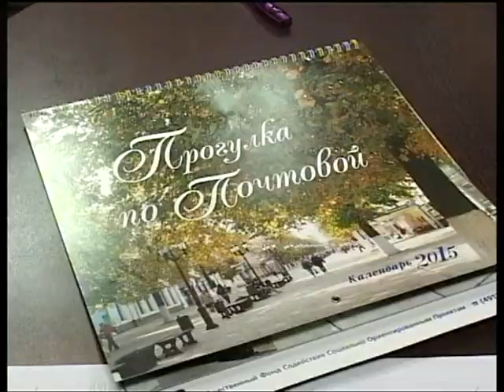Подробности 18.03.15 Михаил Крылов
Депутат Рязанской областной Думы